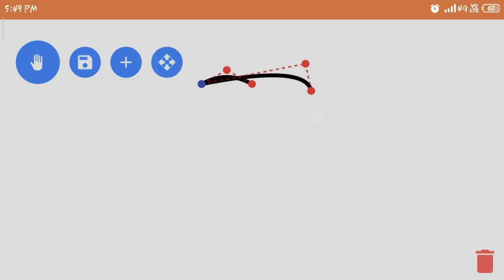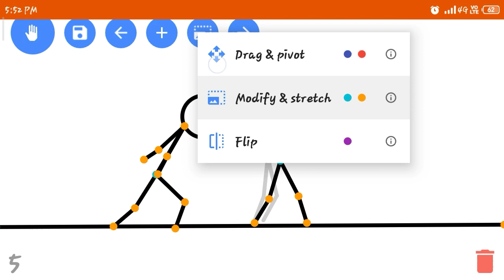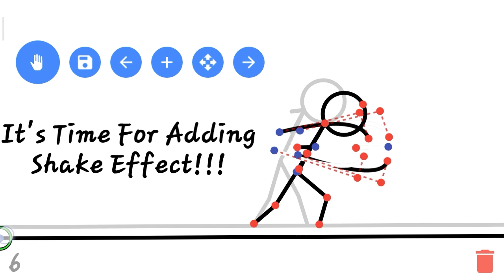Punch Barrage Tutorial | Stick Fighter | 350 subs special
By : Ayush Anims
DESCRIPTION ;-
I have new intro guys, but I will only post it on Tutorial